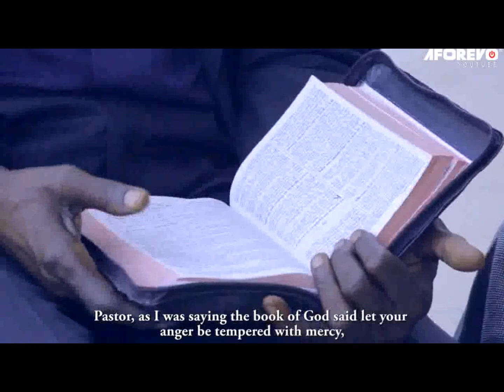Agogo Igbala Obadare - A Nigerian Yoruba Movie Starring Yewande Adekoya | Ebun Oloyede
Watch and learn from this interesting Yoruba movie about a pastor